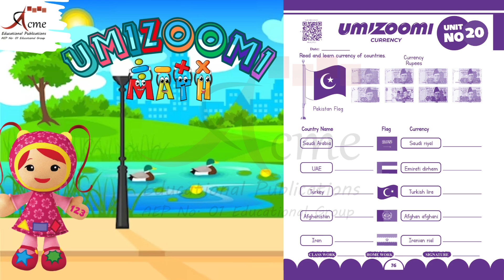Currency Of Countries | Notebook Math kg 2 | Pre_Primary | 76